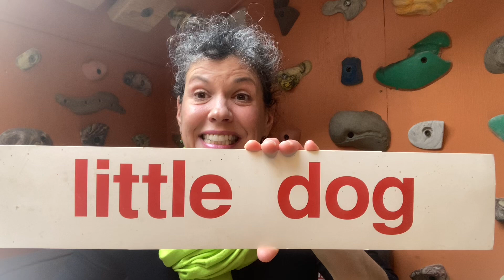Lesson 53E Baby/Little People Learning to Read English Program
5 New Days of Evolving Words – INTRODUCING COUPLETS THIS WEEK - as we gradually build from couplets to phrases, then sentences and then a book! Keep Showing Up for your Child showing them these short videos sprinkled throughout their day. (BEGIN WITH LESSON 15A, IF YOU ARE JUST STARTING THIS PROGRAM and build from there with the daily practice for your baby.) You will be amazed to see them read in a matter of months. It is so cool! Aim to limit their viewing to these six videos a day. Try to be consistent, showing these videos to your child every day and ONLY when they are feeling HAPPY.  TWO NEW WORDS INTRODUCED EVERY DAY!
Ten words retired each week and ten new words introduced!
Day 4 of 5: Today includes six short videos (to watch throughout the day) with two sets of five words each (with one new word in each set) but presented in a different order each time. Let your baby/toddler/child watch these super quick videos (throughout the day, but only when they are feeling HAPPY and with no other distractions/noise. (If they are teething or feeling cranky wait until they are feeling happy again. Skip a day if need be and then come back to it. Keep showing up when they are happy and stay consistent with the daily, quick, but joyful exposures to the words.) Let them watch only one video at a time and then do something else. Later, let them watch another video and sprinkle them throughout the day - We'll review these words over the next five days and will add a new word each day until it is a new set of words. We’ll continue this pattern adding two new words daily because your baby will have learned to read them. NEVER test your baby. Just trust that they are learning. No stress, no pressure, JUST JOY! You'll be amazed how quickly they will learn to read. Babies learn so fast! NOTE TO PARENTS: At the end of each session:  TELL your child that they are very good and very bright.  TELL your child that you are very proud of him/her. TELL him that you love him/her very much. It is wise to hug your precious little one to express your love for him/her physically.